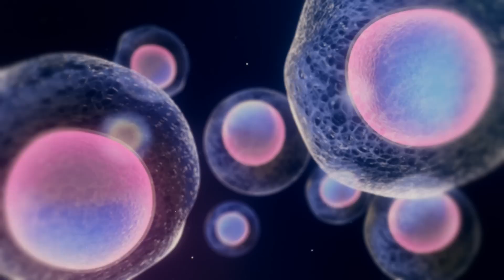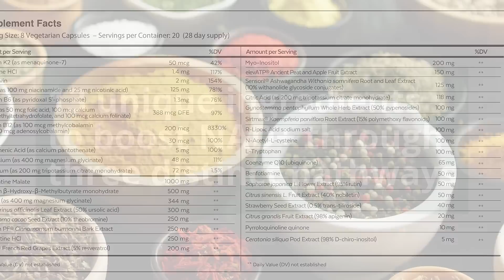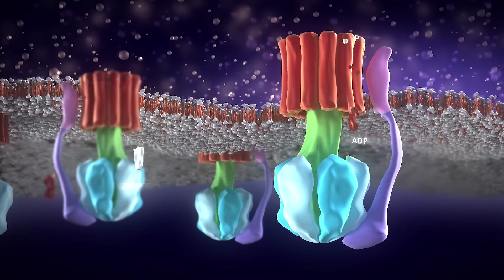Qualia Life: Supports Cells for Better Aging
- Scientific research behind why we age and how aging manifests.
- What exactly is NAD+ and ATP?
- What are Mitochondria and why are they important?
- Why Neurohacker’s doctors and scientists created Qualia Life
- The groundbreaking synergistic use of ingredients in Qualia Life to support cell energy and health

Eternus is now Qualia Life!
Qualia Life is a comprehensive supplement designed to promote better aging. Our team of researchers, scientists and doctors rigorously blended 38 ingredients to synergistically support your cell’s ability to make more energy so you can accomplish all that you want to do. Qualia Life uniquely upregulates NAD+ and ATP while supporting dozens of other processes and pathways within the body. More cell energy leads to sounder sleep, increased productivity, better workouts, more capacity to handle stress, enhanced cognitive performance, and an overall whole-system upgrade.